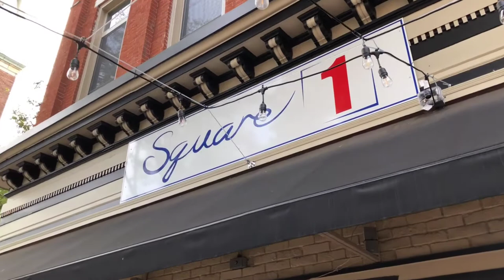Square1 in Downtown Chambersburg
Stop in and dine on a variety of selections from the Caribbean and Mexico, including classics like sweet plantains, guac and fajitas to unique creations we're always adding.